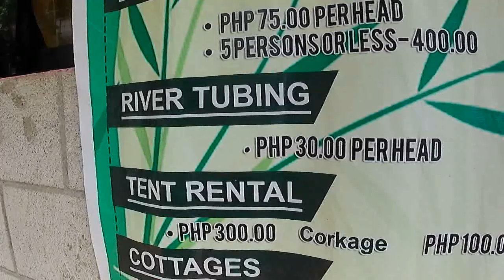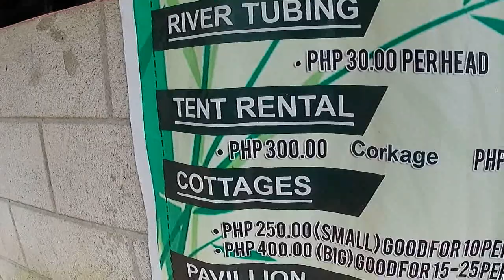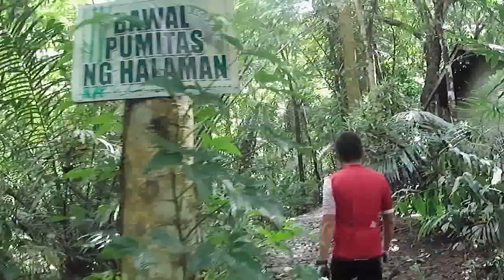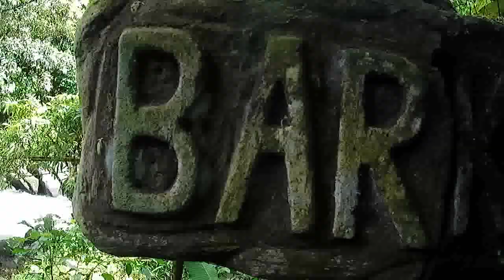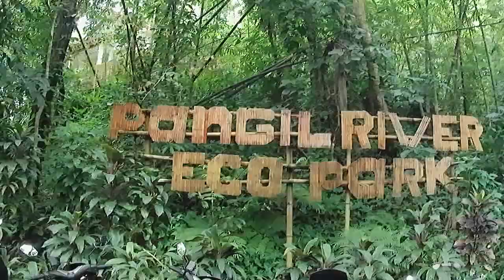DAHIL WALA TAYONG PERA TAMA NA SATIN ANG SIRANG KUBO